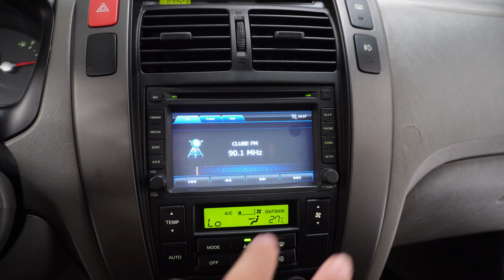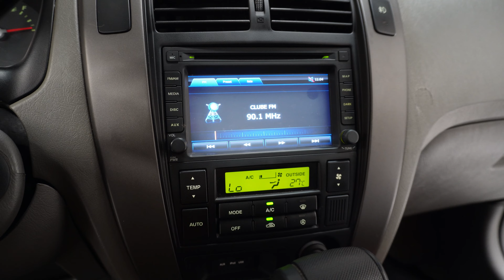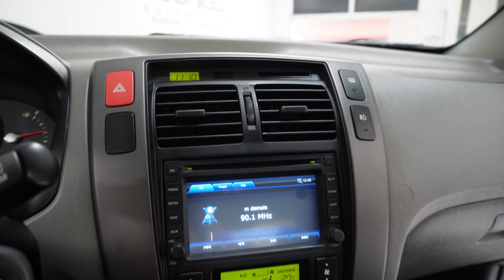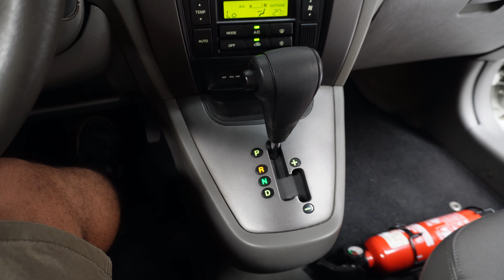TUCSON GLS 2014 - Um SUV ABAIXO DOS R$60 MIL EXTREMAMENTE CONFIÁVEL e que QUALQUER UM PODE MANTER!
Confira nosso TikTok com + de 42.000 Seguidores
Também anunciamos no Facebook, Webmotors e Site Próprio!